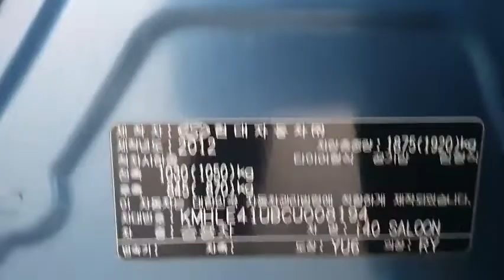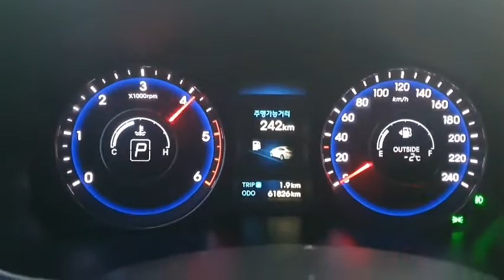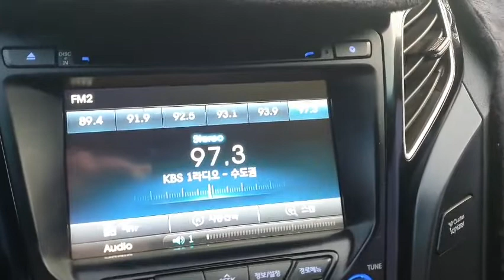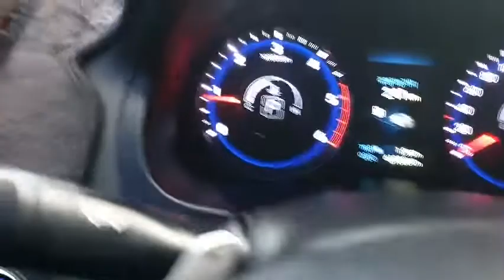2012 Hyundai i40 Saloon SMARTKEY+NAVI+REARCAM+P.SUNROOF/008194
🔖2012 Hyundai i40 Saloon SMARTKEY+NAVI+REARCAM+P.SUNROOF